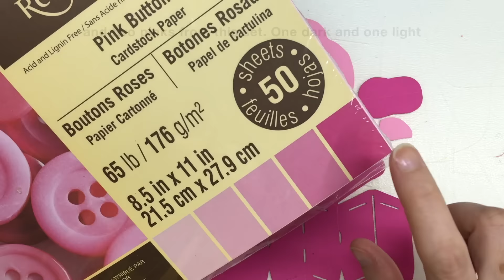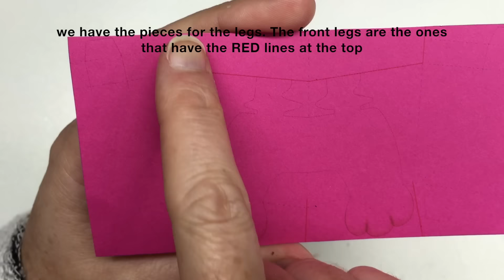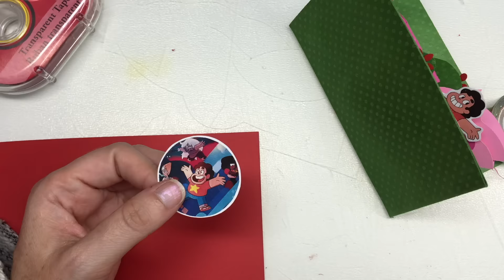Tarjeta Popup Steven Universo (Leon) - Popup Card Steven Universe (Lion)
Como hacer tarjeta de invitación de Steven Universo
How to make popup card invitation of Steven Universe